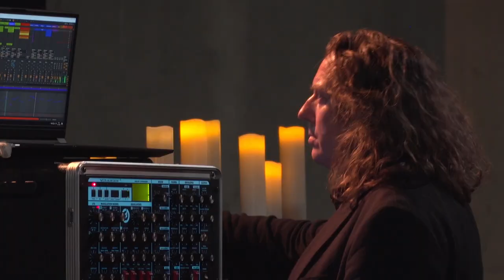THORSTEN QUAESCHNING behind closed doors with... Jan Stix Pfennig - TEASER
Stream Premiere-Link:
tba

Monday,
07th September 2020

7.00pm Reykjavik =
8.00pm London=
21Uhr Berlin =
9.00pm Paris =
10.00pm Helsinki

The idea to BEHIND CLOSED DOORS was born in the first week of lockdown in Berlin. The world stops turning. Every concert is cancelled, musicians have to interrupt their tours. Berlin concert halls remain empty. Film producers are affected as well. Every production is on hold. Should we wait till everything is back to normal?

Two weeks and fifty phone calls later the first edition of BEHIND CLOSED DOORS is ready. Everybody lends a helping hand, nobody asks for money. A private sponsor pays for electricity and crew in the UFA Fabrik Berlin, whose board spontaneously gives us a go for recording – not on the stage, but in front of it. The place where you usually find the audience standing and cheering.
The musicians are more than happy to be able to play again and also give their best. A small film production team, a director and a cameraman, records the event with five cameras and cuts the show live.

Two times a week – every Monday and Thursday evening – the first twelve sessions are being streamed for free on up to ten channels worldwide. They range from 40 to 65 minutes. Some of them reach up to 25.000 views. Almost everyone who starts a session watches till the end, close to nobody leaves the session early. Hundreds, even thousands of fans connect in the chatroom and celebrate the music in the comment section. The musicians actively participate in the live-chat every time. It might not be the entirely the same but the atmosphere and overall feeling is almost like experiencing real live concerts.

Thorsten Quaeschning (Tangerine Dream, Picture Palace music) and his music define the style of the sessions in the UFA Fabrik and also of the second edition of BEHIND CLOSED DOORS produced in the LIDO in Berlin, Kreuzberg. His real-time-composing / improvisation skills give the guest musicians a great space to show their art and talent. Bringing such different musicians and music genres together creates magical moments in every session.

In the near future we want to expand the project. Musicians who have participated in BEHIND CLOSED DOORS can actively suggest and invite new artists. And those can invite other musicians as well. Thus we can offer more and more opportunities to perform and grow the project, even in times of strict regulations!

None of the initiators know just now, how we might benefit from the success of the project in the future. It is truly one big experiment. The videos of the sessions are available on demand on VIMEO after recording, the audio files on the artists account on BANDCAMP. We already create a little income, that is distributed evenly between all participants, as BEHIND CLOSED DOORS is a community project.

Today we are proud to be able to present the second edition of BEHIND CLOSED DOORS here. This time we recorded the shows with eight cameras at the LIDO in Berlin Kreuzberg. We’ve also grown as a team and became even more professional. The next sessions for the third edition end of 2020 are being prepared at this very moment. Every season will take place in a different concert hall and every time it will be where the audience usually takes their seats: in front of the main stage.

Responsible for BEHIND CLOSED DOORS are the musician Thorsten Quaeschning (Tangerine Dream, Picture Palace music), the film producer Andreas Bernhardt (bb Film), cameraman Armin Fausten (Kickfilm, Berlin) and concert promoter Thorsten Sohn (MFP concerts), as well as 26 more fantastic artists, who so far have participated and played their amazing music for our viewers and listeners.

behind closed doors 2 with:
Jan „STIX“ Pfennig (Stix on Speed, Konta K),
Shawn Crowder (Sungazer),
Kristof Hahn (Swans),
Lutz „LÜÜL“ Graf-Ulbrich (Agitation free, Ash Ra Tempel, 17 Hippies),
Paul Frick (Brandt Brauer Frick, Tangerine Dream),
Markus Reuter (Stick Men, The Crimson ProjeKCt, Centrozoon),
Freddy Hau (HAU9, Luxuslärm, Jini Meyer Band),
Harald Grosskopf (Wallenstein, Ash Ra Tempel, Klaus Schulze, Lilli Berlin),
Hoshiko Yamane (Tangerine Dream, Jane Birkin, Tukico),
Mya Audrey (Dinah, Schwarz),
Shir-Ran Yinon (Mondëna Quartet, New Model Army, Haggard),
Franz Bargmann (Michael Rother´s NEU!, Ex-Camera),
Dana Schechter (Insect Ark, Swans),
Alex Kozmidi (Camera),
Knut Hagedorn (Knut Hagedorn Quartett, 17 Hippies),
Stephan Graf von Bothmer,
Helge Sorg (Ugly Dub),